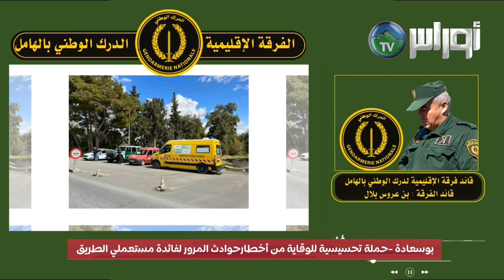بوسعادةالفرقة_الاقليمية_الدرك الوطني_بالهامل#توعية_و_تحسيس تحت شعار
بوسعادة
الفرقة_الاقليمية_الدرك الوطني_بالهامل
         تحت شعار
في إطار الحملة الوطنية التحسيسية التي أطلقتها الفرقة الاقليمية للدرك الوطني بالهامل للتحسيس و الوقاية من حوادث المرور تزامنا شهر رمضان المبارك. تحت اشراف القائد الفرقة الاقليمية للدرك الوطني بالهامل
🔴 حملة تحسيسية للوقاية من أخطار حوادث المرور لفائدة مستعملي الطريق بمناسبة شهر رمضان الكريم تحت شعار
📌الحملة التحسيسية تمت على مستوى السد الثابت للدرك الوطني الهامل
📖قائد الفرقة الاقليمية للدرك الوطني بالهامل السيد_بن_عروس_بلال يدعوا السائقين إلى الحفاظ على ساعات نوم كافية
ومن خلال هده الحملة تم توزيع مطويات على مستعملي الطريق الوطني فيها عدة نصائح  للسائقين إلى عدم الإفراط في السرعة خاصة قبيل الإفطار بسبب التعب والنعاس  معتبرين أن هذه العوامل تعد من الأسباب الرئيسية لوقوع حوادث المرور خاصة بالنسبة لسائقي الحافلات وسيارات الأجرة وشاحنات نقل البضائع  الذين يتنقلون عبر المسافات الطويلة  ضرورة التقيد بالقواعد السلامة المرورية
_السهر يؤثر على وعي السائق وزمن استجابته
_تقبل الله صيام الجميع بمزيد من الأجر والثواب
رمضان كريم سلامتكم غايتنا
تغطية مزاري خلف الله
قناة الاوراس tv